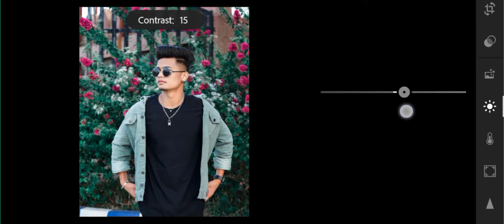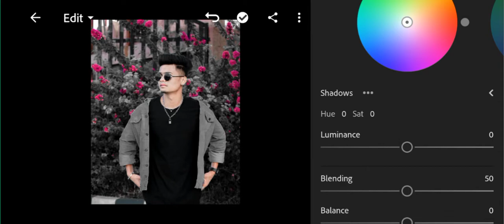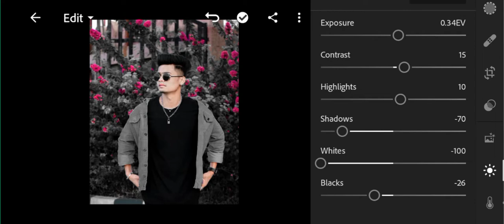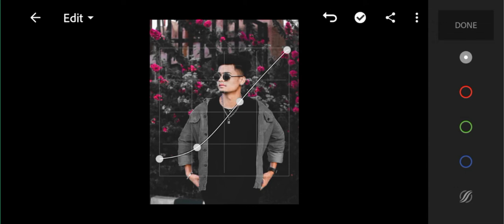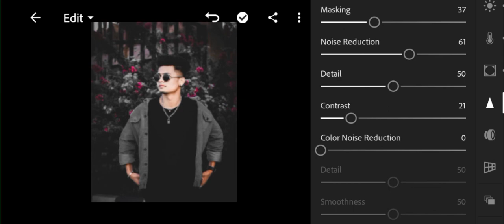How To Edit Moody Dark Colour Tone || Free Lightroom Presets || @mgeditzone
How To Edit Moody Dark Colour Tone || Free Lightroom Presets || @M.G. edit Zone

𝚈𝚘𝚞𝚛 1 𝙻𝚒𝚔𝚎 _ 𝙼𝚘𝚝𝚒𝚟𝚊𝚝𝚒𝚘𝚗 𝚝𝚘 𝚞𝚙𝚘𝚊𝚍 𝚖𝚘𝚛𝚎 𝚟𝚒𝚎𝚍𝚘𝚜.

𝙳𝚘'𝚝 𝚏𝚘𝚛𝚐𝚎𝚝 𝚝𝚘 🇸 🇺 🇧 🇸 🇨 🇷 🇮 🇧 🇪
(𝙲𝚁𝙴𝙳𝙸𝚃𝚂)
𝙷𝚘𝚠 𝚝𝚘 𝚎𝚍𝚒𝚝 𝚖𝚘𝚘𝚍𝚢 𝚍𝚊𝚛𝚔 𝚕𝚒𝚐𝚑𝚝𝚛𝚘𝚘𝚖 𝚖𝚘𝚋𝚒𝚕𝚎 𝚝𝚞𝚝𝚘𝚛𝚒𝚊𝚕
𝙷𝚘𝚠 𝚝𝚘 𝚎𝚍𝚒𝚝 𝚖𝚘𝚘𝚍𝚢 𝚍𝚊𝚛𝚔 𝚙𝚑𝚘𝚝𝚘 𝚒𝚗 𝚙𝚑𝚘𝚝𝚘𝚜𝚑𝚘𝚙
𝙷𝚘𝚠 𝚝𝚘 𝚎𝚍𝚒𝚝 𝚖𝚘𝚘𝚍𝚢 𝚍𝚊𝚛𝚔 𝚐𝚛𝚎𝚎𝚗 𝚕𝚒𝚐𝚑𝚝𝚛𝚘𝚘𝚖
𝙷𝚘𝚠 𝚝𝚘 𝚎𝚍𝚒𝚝 𝚖𝚘𝚘𝚍𝚢 𝚍𝚊𝚛𝚔 𝚙𝚑𝚘𝚝𝚘 𝚒𝚗 𝚕𝚒𝚐𝚑𝚝𝚛𝚘𝚘𝚖
𝙷𝚘𝚠 𝚝𝚘 𝚎𝚍𝚒𝚝 𝚖𝚘𝚘𝚍𝚢 𝚍𝚊𝚛𝚔 𝚝𝚘𝚗𝚎𝚜 𝚒𝚗 𝚕𝚒𝚐𝚑𝚝𝚛𝚘𝚘𝚖
𝙷𝚘𝚠 𝚝𝚘 𝚎𝚍𝚒𝚝 𝚖𝚘𝚘𝚍𝚢 𝚙𝚑𝚘𝚝𝚘 𝚒𝚗 𝚕𝚒𝚐𝚑𝚝𝚛𝚘𝚘𝚖
𝚑𝚘𝚠 𝚝𝚘 𝚎𝚍𝚒𝚝 𝚖𝚘𝚘𝚍𝚢 𝚐𝚛𝚎𝚎𝚗 𝚕𝚒𝚐𝚑𝚝𝚛𝚘𝚘𝚖
𝙷𝚘𝚠 𝚝𝚘 𝚎𝚍𝚒𝚝 𝚖𝚘𝚘𝚍𝚢 𝚙𝚑𝚘𝚝𝚘 𝚒𝚗 𝚕𝚒𝚐𝚑𝚝𝚛𝚘𝚘𝚖 𝚖𝚊𝚕𝚊𝚢𝚊𝚕𝚊𝚖
𝙷𝚘𝚠 𝚝𝚘 𝚎𝚍𝚒𝚝 𝚖𝚘𝚘𝚍𝚢 𝚋𝚕𝚊𝚌𝚔 𝚒𝚗 𝚕𝚒𝚐𝚑𝚝𝚛𝚘𝚘𝚖
𝙷𝚘𝚠 𝚝𝚘 𝚎𝚍𝚒𝚝 𝚖𝚘𝚘𝚍𝚢 𝚋𝚛𝚘𝚠𝚗 𝚒𝚗 𝚕𝚒𝚐𝚑𝚝𝚛𝚘𝚘𝚖
𝙷𝚘𝚠 𝚝𝚘 𝚎𝚍𝚒𝚝 𝚖𝚘𝚘𝚍𝚢 𝚙𝚑𝚘𝚝𝚘 𝚒𝚗 𝚕𝚒𝚐𝚑𝚝𝚛𝚘𝚘𝚖 𝚖𝚘𝚋𝚒𝚕𝚎
𝙵𝚛𝚎𝚎 𝚕𝚒𝚐𝚑𝚝𝚛𝚘𝚘𝚖 𝚙𝚛𝚎𝚜𝚎𝚝𝚜 𝚗𝚘 𝚙𝚊𝚜𝚜𝚠𝚘𝚛𝚍
𝙵𝚛𝚎𝚎 𝚕𝚒𝚐𝚑𝚝𝚛𝚘𝚘𝚖 𝚙𝚛𝚎𝚜𝚎𝚝𝚜 𝚖𝚘𝚋𝚒𝚕𝚎
𝙵𝚛𝚎𝚎 𝚕𝚒𝚐𝚑𝚝𝚛𝚘𝚘𝚖 𝚙𝚛𝚎𝚜𝚎𝚝𝚜 𝚍𝚘𝚠𝚗𝚕𝚘𝚊𝚍
𝙵𝚛𝚎𝚎 𝚕𝚒𝚐𝚑𝚝𝚛𝚘𝚘𝚖 𝚙𝚛𝚎𝚜𝚎𝚝𝚜 𝚏𝚘𝚛 𝚒𝚙𝚑𝚘𝚗𝚎
𝙵𝚛𝚎𝚎 𝚕𝚒𝚐𝚑𝚝𝚛𝚘𝚘𝚖 𝚙𝚛𝚎𝚜𝚎𝚝𝚜 𝚏𝚘𝚛 𝚙𝚑𝚘𝚝𝚘 𝚎𝚍𝚒𝚝𝚒𝚗𝚐
𝙵𝚛𝚎𝚎 𝚕𝚒𝚐𝚑𝚝𝚛𝚘𝚘𝚖 𝚙𝚛𝚎𝚜𝚎𝚝𝚜 2022
𝙵𝚛𝚎𝚎 𝚕𝚒𝚐𝚑𝚝𝚛𝚘𝚘𝚖 𝚙𝚛𝚎𝚜𝚎𝚝𝚜 𝚠𝚒𝚝𝚑𝚘𝚞𝚝 𝚙𝚊𝚜𝚜𝚠𝚘𝚛𝚍
𝙵𝚛𝚎𝚎 𝚕𝚒𝚐𝚑𝚝𝚛𝚘𝚘𝚖 𝚙𝚛𝚎𝚜𝚎𝚝𝚜 𝚏𝚘𝚛 𝚍𝚊𝚛𝚔 𝚜𝚔𝚒𝚗
𝚋𝚕𝚊𝚌𝚔 𝚋𝚊𝚌𝚔𝚐𝚛𝚘𝚞𝚗𝚍 𝚙𝚒𝚌 𝚎𝚍𝚒𝚝 𝚕𝚒𝚐𝚑𝚝𝚛𝚘𝚘𝚖
𝚋𝚕𝚊𝚌𝚔 𝚝𝚑𝚎𝚖𝚎 𝚙𝚑𝚘𝚝𝚘 𝚎𝚍𝚒𝚝𝚒𝚗𝚐 𝚕𝚒𝚐𝚑𝚝𝚛𝚘𝚘𝚖
𝚋𝚕𝚊𝚌𝚔 𝚋𝚊𝚌𝚔𝚐𝚛𝚘𝚞𝚗𝚍 𝚙𝚑𝚘𝚝𝚘 𝚎𝚍𝚒𝚝𝚒𝚗𝚐 𝚕𝚒𝚐𝚑𝚝𝚛𝚘𝚘𝚖 𝚖𝚊𝚕𝚊𝚢𝚊𝚕𝚊𝚖
𝚋𝚕𝚊𝚌𝚔 𝚋𝚊𝚌𝚔𝚐𝚛𝚘𝚞𝚗𝚍 𝚙𝚑𝚘𝚝𝚘 𝚎𝚍𝚒𝚝𝚒𝚗𝚐 𝚕𝚒𝚐𝚑𝚝𝚛𝚘𝚘𝚖 𝚙𝚛𝚎𝚜𝚎𝚝𝚜
𝚋𝚕𝚊𝚌𝚔 𝚋𝚊𝚌𝚔𝚐𝚛𝚘𝚞𝚗𝚍 𝚙𝚑𝚘𝚝𝚘 𝚎𝚍𝚒𝚝𝚒𝚗𝚐 𝚕𝚒𝚐𝚑𝚝𝚛𝚘𝚘𝚖 𝚝𝚊𝚖𝚒𝚕
𝚍𝚊𝚛𝚔 𝚋𝚊𝚌𝚔𝚐𝚛𝚘𝚞𝚗𝚍 𝚙𝚑𝚘𝚝𝚘 𝚎𝚍𝚒𝚝𝚒𝚗𝚐 𝚕𝚒𝚐𝚑𝚝𝚛𝚘𝚘𝚖
𝚍𝚊𝚛𝚔 𝚌𝚘𝚕𝚘𝚞𝚛 𝚙𝚑𝚘𝚝𝚘 𝚎𝚍𝚒𝚝𝚒𝚗𝚐 𝚒𝚗 𝚑𝚒𝚗𝚍𝚒
𝙵𝚛𝚎𝚎 𝚕𝚒𝚐𝚑𝚝𝚛𝚘𝚘𝚖 𝚙𝚛𝚎𝚜𝚎𝚝𝚜
𝚁𝚊𝚠 𝚍𝚊𝚛𝚔 𝚌𝚘𝚕𝚘𝚛𝚜 𝚝𝚘𝚗𝚎
𝚕𝚒𝚐𝚑𝚝𝚛𝚘𝚘𝚖 𝚍𝚊𝚛𝚔 𝚊𝚗𝚍 𝚋𝚕𝚞𝚎 𝚝𝚘𝚗𝚎
𝚕𝚘𝚠 𝚕𝚒𝚐𝚑𝚝 𝚙𝚑𝚘𝚝𝚘𝚜 𝚎𝚍𝚒𝚝𝚒𝚗𝚐,
𝚕𝚒𝚐𝚑𝚝𝚛𝚘𝚘𝚖 𝚜𝚎 𝚋𝚊𝚌𝚔𝚐𝚛𝚘𝚞𝚗𝚍 𝚎𝚍𝚒𝚝𝚒𝚗𝚐
𝚕𝚒𝚐𝚑𝚝𝚛𝚘𝚘𝚖 𝚗𝚒𝚐𝚑𝚝 𝚙𝚑𝚘𝚝𝚘 𝚎𝚍𝚒𝚝𝚒𝚗𝚐
𝚕𝚒𝚐𝚑𝚝𝚛𝚘𝚘𝚖 𝚜𝚎 𝚋𝚕𝚞𝚎 𝚊𝚗𝚍 𝚙𝚒𝚗𝚔 𝚌𝚘𝚕𝚘𝚛𝚎 𝚎𝚍𝚒𝚝𝚒𝚗𝚐